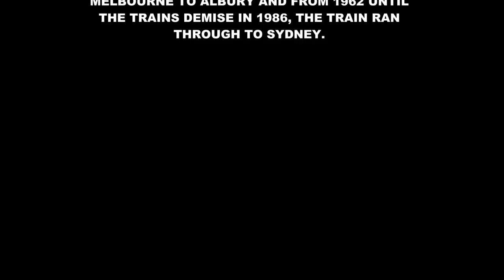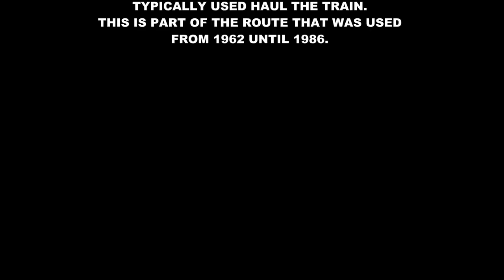The Spirit of Progress 80th Anniversary Train at Airport West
English - The Spirit of Progress Passenger Train ran between 1937 and 1986. November 24th 2017 would have marked the 80th anniversary of this ground braking train. All steel streamlined passenger cars and sleek looking S class steam locomotives, the premium passenger train was well ahead of it's time.

On November 25th 2017 to mark the 80th anniversary, the Seymour Railway Preservation Society ran a special train with much of the original 1937 consist and B and S Class Diesel Locomotives that were typically used to haul the train from 1952.

Seen at my usual Airport West location, the train followed this route from Melbourne to Sydney from 1962 until 1986. Leading the train was B74 and S303 on it's way to Geelong and Ballarat. Ballarat was one of the original test runs and Geelong hosted the inaugural service from Melbourne in 1937.